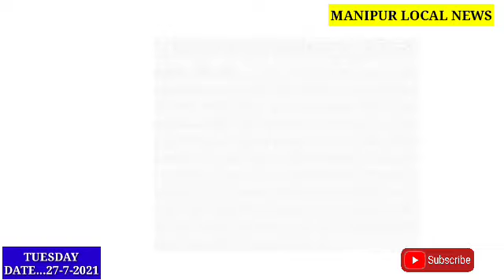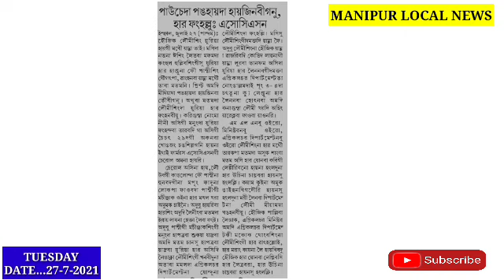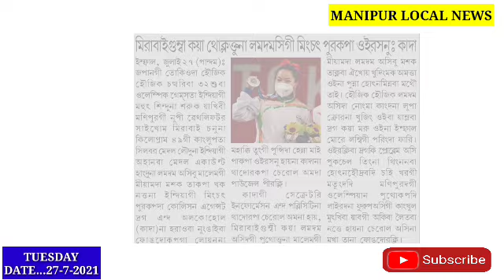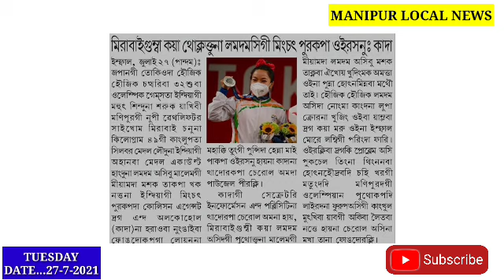Nungaite-Luhonggani Haijinbiraga Nupi 1 Ejjat Manghllaba Matung hattokpikhre